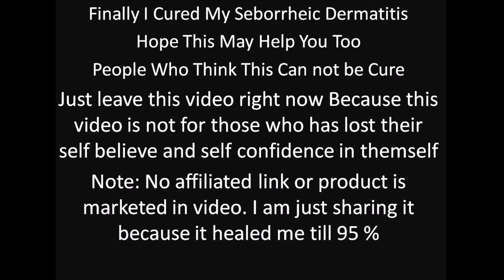seborrheic dermatitis scalp treatment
seborrheic dermatitis
seborrheic dermatitis treatment
seborrheic dermatitis scalp
seborrheic dermatitis face
dermatitis
seborrheic dermatitis shampoo
dermatitis treatment
seborrhea
eczema on scalp
seborrheic dermatitis cure
stasis dermatitis
seborrhoeic dermatitis
scalp eczema
treatment for seborrheic dermatitis
shampoo for seborrheic dermatitis
perioral dermatitis treatment
contact dermatitis
atopic dermatitis
eczema shampoo
seborrheic dermatitis face treatment
scalp dermatitis
seborrheic dermatitis treatment face
contact dermatitis treatment
seborrheic dermatitis on face
seborrheic dermatitis natural treatment
seborrhea treatment
what is seborrheic dermatitis
seborrhoeic dermatitis treatment
dermatitis cream
facial seborrheic dermatitis
eczema on face
perioral dermatitis
scalp seborrheic dermatitis
eczema scalp
nummular dermatitis
seborrheic dermatitis causes
seborrheic dermatitis cream
eczema scalp treatment
treatment for dermatitis
dermatitis on face
seborrheic dermatitis treatment scalp
seborrhoeic dermatitis scalp
seborrheic eczema
eczema on scalp treatment
seborrheic dermatitis of the scalp
seborrheic dermatitis on scalp
cure for seborrheic dermatitis
scalp dermatitis treatment
seborrhoeic dermatitis face
best treatment for seborrheic dermatitis
perioral dermatitis cure
dermatitis scalp
scalp eczema treatment
dermatitis causes
dermatitis on scalp
allergic dermatitis
seborrheic dermatitis scalp cure
what causes seborrheic dermatitis
dermatitis on hands
seborrheic eczema treatment
best treatment for seborrheic dermatitis on face
psoriasis dermatitis
eyelid dermatitis
eczematous dermatitis
stasis dermatitis treatment
treating seborrheic dermatitis
hand dermatitis
seborrheic dermatitis face cream
atopic dermatitis treatment
seborrheic psoriasis
seb dermatitis
seborrhoeic dermatitis cure
seborrheic dermatitis on face treatment
facial dermatitis
facial seborrheic dermatitis treatment
seborrheic dermatitis hair loss
dermatitis shampoo
seborrhoeic eczema
what causes dermatitis
seborrheic dermatitis face cure
treatment for seborrheic dermatitis on face
perioral dermatitis causes
seborrheic eczema scalp
seborrheic dermatitis remedies
cure seborrheic dermatitis
seborrheic dermatitis medication
seborrhea capitis
hand dermatitis treatment
allergic contact dermatitis
treatment for contact dermatitis
seborrheic dermatitis cream for face
seborrheic dermatitis face wash
treatment of seborrheic dermatitis
shampoo seborrheic dermatitis
sebaceous dermatitis
seborrhoeic dermatitis shampoo
skin dermatitis
seborrheic scalp
seborrheic dermatitis lotion